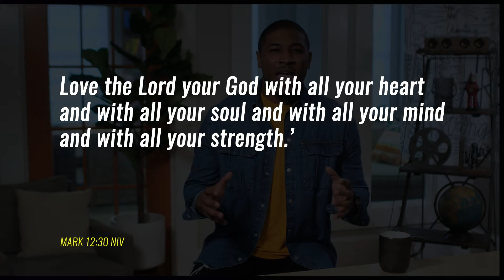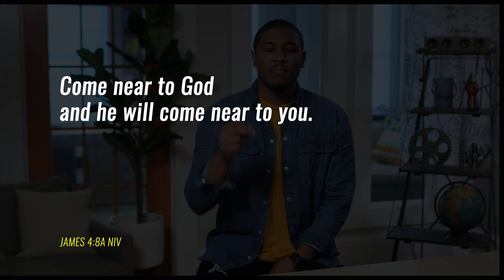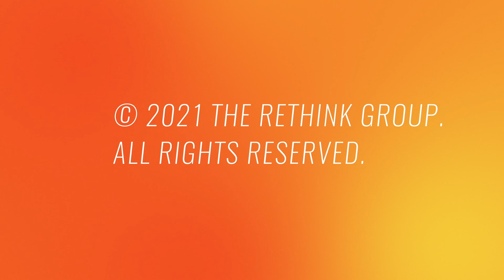HS Video Apr 25